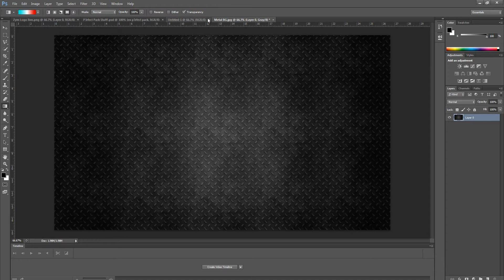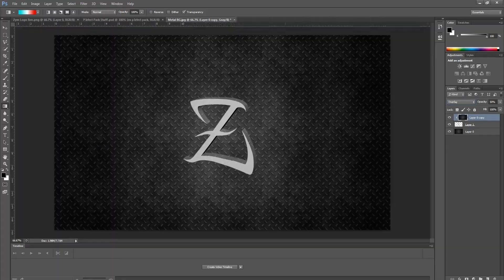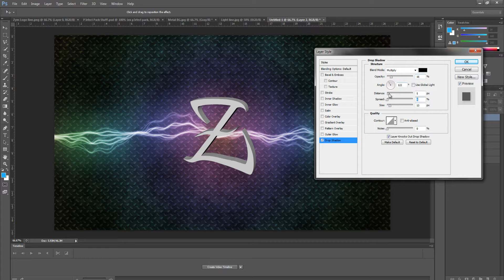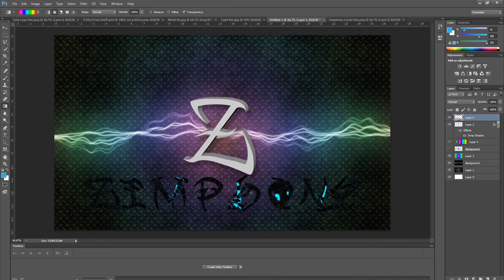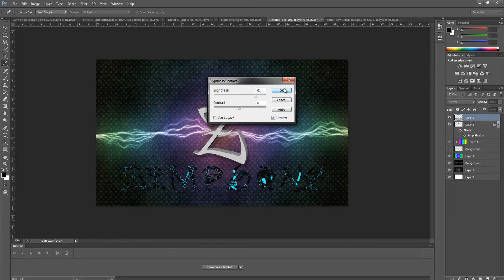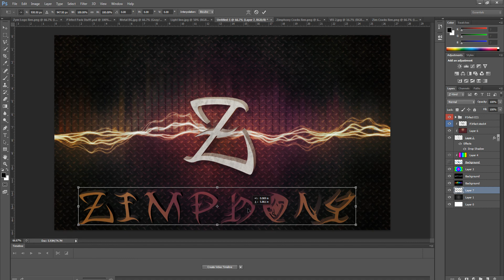Epic Speed Art - Zimphony (BG) | YokaY | BazZ -#25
Hey Guys!  I made this BG for an epic musician!
I hope you guys enjoy, this was 48+ minutes of recording!
-Yokay